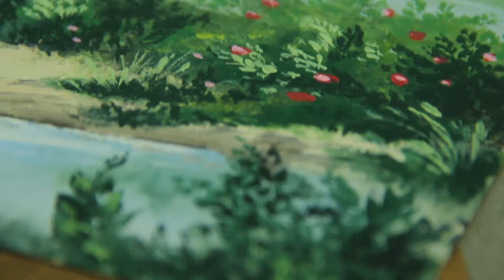How to paint landscape in oil I oil on paper I #4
Landscape painting is the only form of painting requires more meditation than observation, more you close the nature better you would be at capturing the soul, mood, life and auora of a particular landscape.
hope you find it helpful in understanding ever changing natur's very few constant traits.
for daily updates and more work follow on instagram